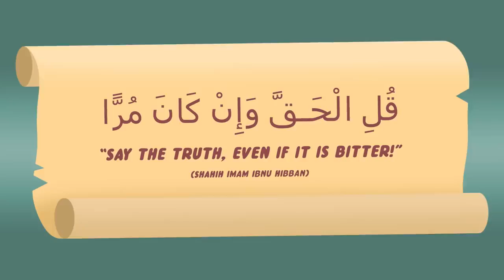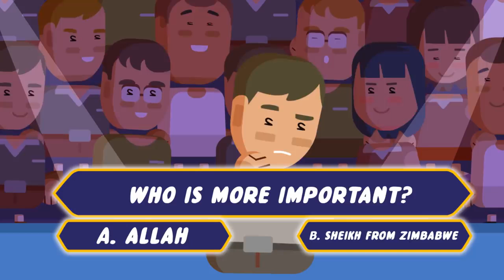Who Am I? 🔷 Mufti Ismail Menk